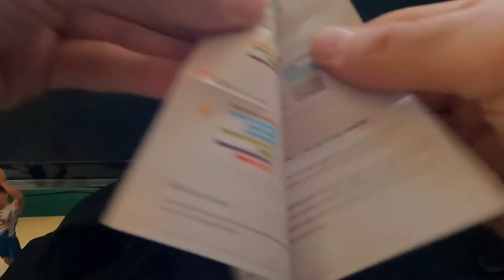GAFAS KAPVOE - PRIMER VISTAZO RÁPIDO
De momento buena pinta estas gafas Kapvoe

Kapvoe en Aliexpress
Kapvoe en Amazon